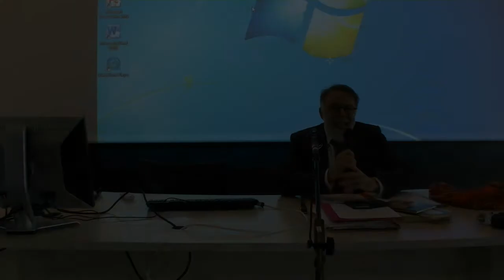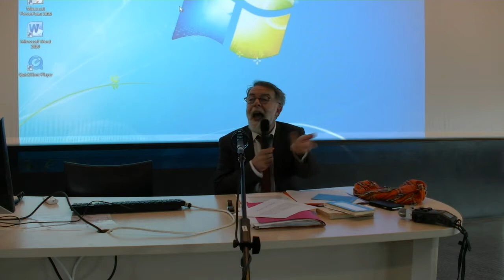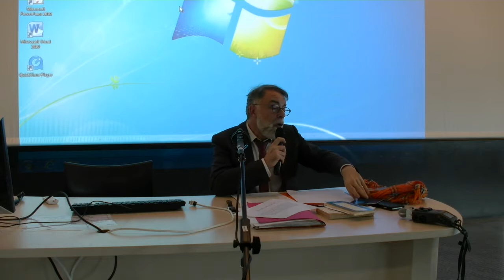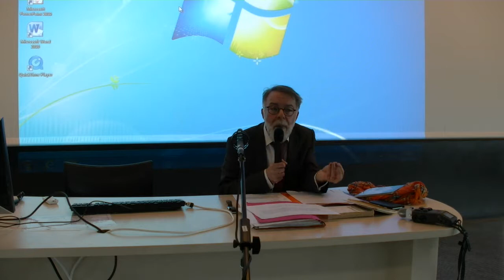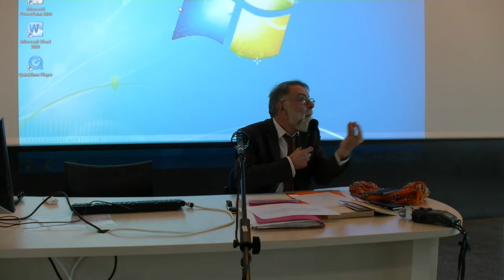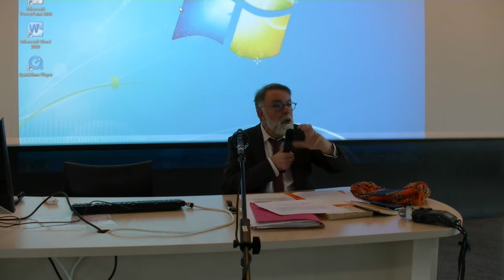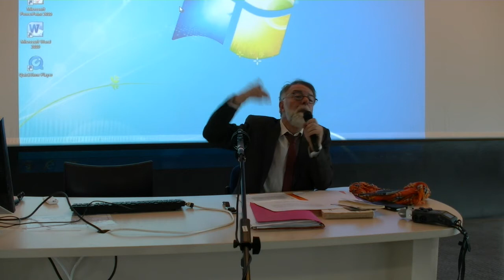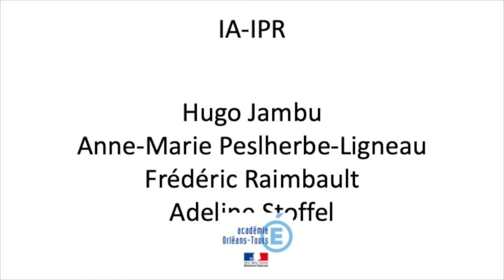Séminaire de lettres : intervention de Patrick Laudet - 3 avril 2019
Présentation par M. Patrick Laudet, inspecteur général des lettres, de la philosophie et des enjeux des nouveaux programmes de français au lycée lors du séminaire de Lettres du mercredi 3 avril 2019.
Conférence assurée devant les professeurs de lettres de l’académie d’Orléans-Tours dans le cadre de l’accompagnement à la réforme des programmes du baccalauréat 2021.